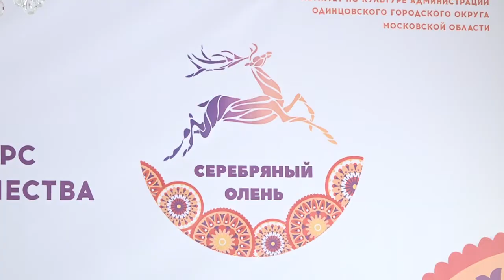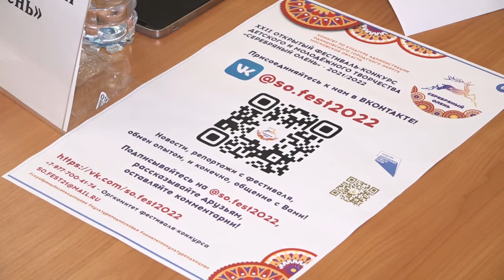“Серебряный олень” в Назарьево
Творческий конкурс "Серебряный олень" в Назарьево прошёл в необычном формате.  Руководители творческих коллективов смогли задать вопросы членам жюри и получить рекомендации.